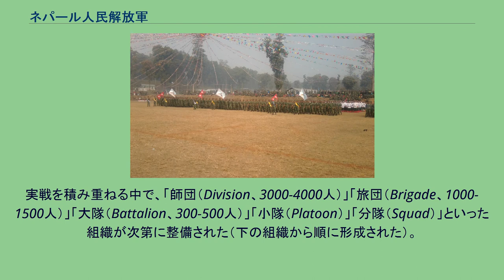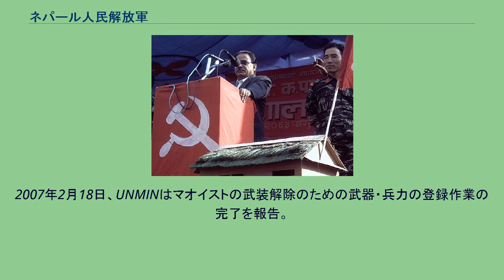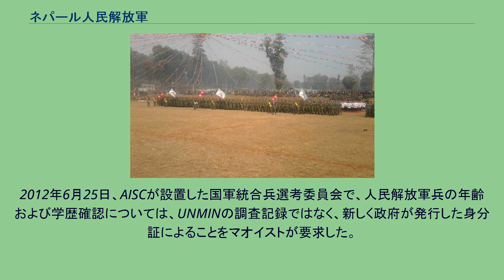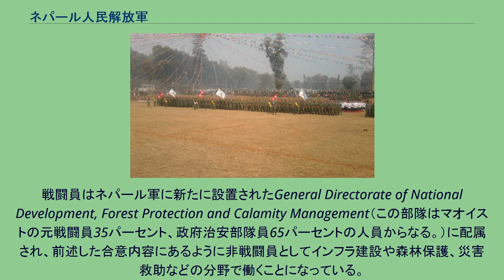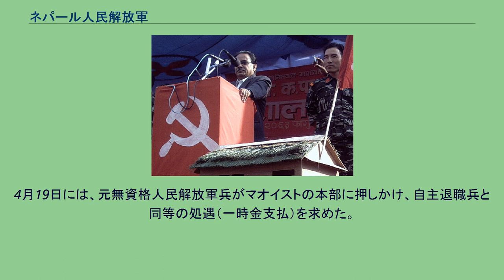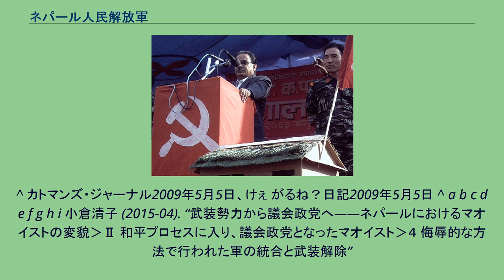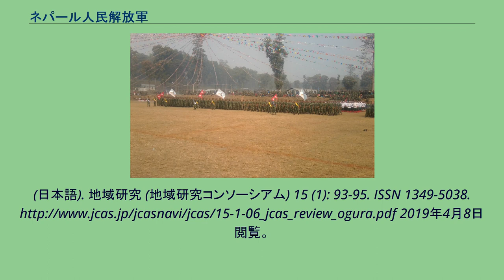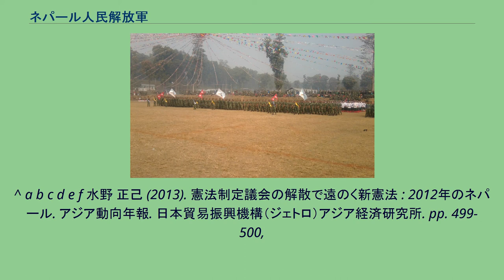ネパール人民解放軍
ネパール人民解放軍（ネパールじんみんかいほうぐん、जनमुक्ति सेना, नेपाल）は、ネパール共産党毛沢東主義派（マオイスト）の軍事組織。
ネパール政府に対して反乱を起こしていた。
2012年11月25日にネパール国軍に統合された。
閲兵式における人民解放軍（2011年1月22日、チトワン郡） 1996年、ゴルカ、ロルパ、ルクム、シンドゥリの4郡で武装蜂起し、ネパール国軍や武装警察と10年間にわたる「人民戦争」（ネパール内戦）を戦った。
農村部を中心に国土のかなりの部分（一説に8割）を実効支配し、支配地域に「人民政府」を組織した。
外国からの援助はなく、武器や資金は警察や政府軍、銀行を襲うなどして調達した。
約2万人の兵力があるといわれていたが、2009年5月5日に暴露されたビデオの中で、マオイストのプラチャンダ議長は「実際は7000人から8000人だ」と話している。
軍大会にて演説するプラチャンダ（2007年3月20日） 2001年8月、正式に軍隊として発足。
プラチャンダ最高司令官の下で4人の副司令官プラバカール（ジャナルダン・シャルマ）、バルデブ（チャンドラ・プラカシュ・カナル）、パサン（ナンダ・キショール・プン）、アナンタ（バルサ・マン・プン）らが実戦を指揮した（プラチャンダ自身は戦闘期間中の多くをインドで過ごし、衛星電話で前線を指揮していた）。
実戦を積み重ねる中で、「師団（Division、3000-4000人）」「旅団（Brigade、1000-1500人）」「大隊（Battalion、300-500人）」「小隊（Platoon）」「分隊（Squad）」といった組織が次第に整備された（下の組織から順に形成された）。
2003年には2個師団、7旅団、19大隊が編制され、2005年には7個師団に増強されていた。
2006年11月、政府とマオイストの間で「包括的和平協定」が調印された。
包括和平協定が成立した日に、マオイストの武装勢力である人民解放軍の7師団は、全国28ヶ所に散らばった宿営地の建設予定地に集結した。
マオイストの戦闘員はこの日から宿営地の建設を開始した。
一つの師団は本部連隊を含む四つの連隊からなり、1つの連隊が1つの宿営地に滞在した。
人民解放軍の武器はそれぞれの本部連隊の宿営地にある武器庫にしまわれ、これを国連ネパール支援団（UNMIN）が監視した。
2007年2月18日、UNMINはマオイストの武装解除のための武器・兵力の登録作業の完了を報告。
6月に入ると、国連ネパール支援団が、全国の宿営地で登録された約3万人の戦闘員の認証検査を開始し、19,602人（このうち女性が3,846人）が人民解放軍の戦闘員として認証された。
（最初の和平交渉が開かれる前、つまり2006年5月25日の時点で18歳を超えていること、この日よりも以前に人民解放軍に入隊したことが確認されたメンバーのみが、人民解放軍の戦闘員として認証された。）。
これらの戦闘員を国軍であるネパール軍に統合する作業が、ネパールの和平プロセスの最重要課題となった。
マオイストと7政党は、包括和平協定で人民解放軍の戦闘員をネパール国軍に統合させることで基本的に合意していた。
しかし、マオイストと他党が軍統合の問題を政権抗争に利用したこと、マオイスト自身が武装勢力の温存を試みたこと、統合の仕方に関してマオイストと他の勢力の間で意見の食い違いがあったことなどの理由で、軍統合の作業はなかなか進まなかった。
包括和平協定を含む関連の協定や合意、暫定憲法のなかで、人民解放軍の統合・リハビリの詳細について明記されなかったことも、合意を遅らせる原因となった。
（暫定憲法には、「暫定内閣は人民解放軍の戦闘員を監督、統合、リハビリする特別委員会を設置する」とだけ記されている。） マオイストは当初から、宿営地にいる戦闘員全員を部隊ごとネパール国軍に統合させるべきと主張した。
一方、ネパール国軍の幹部や他党リーダーのなかには、マオイストをネパール軍に統合することにあからさまな反発を示す人もいた。
ネパール首相が率いる政府で国防大臣を務めた統一共産党の女性副議長のビデャ・バンダリは、国防大臣に就任した直後に、「政治的に洗脳されたマオイストを国軍に入れるわけにはいかない。彼らは党に戻るべき」と話して、物議を醸しだした。
2008年8月、プラチャンダ議長が首相に就任し、人民解放軍最高司令官を辞任。
人民解放軍最高責任者に前副司令官・パサン（...